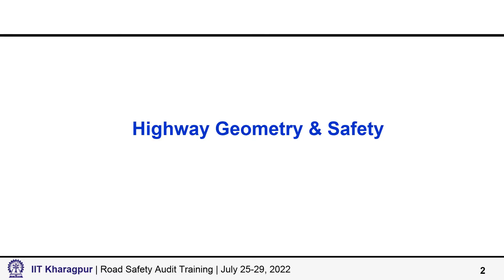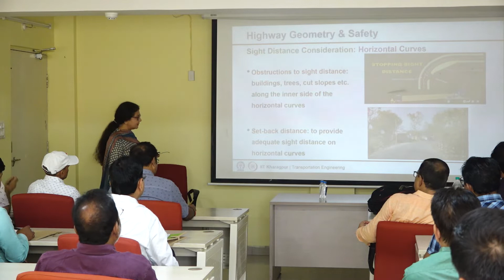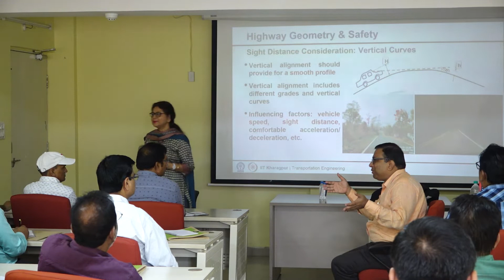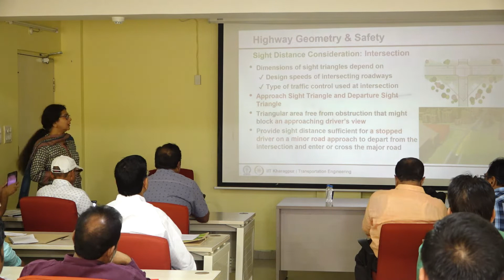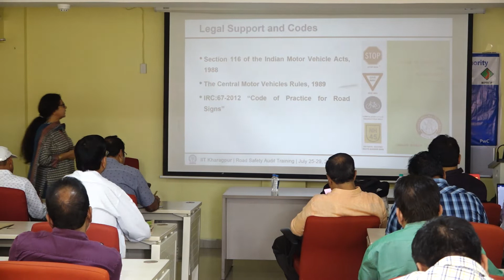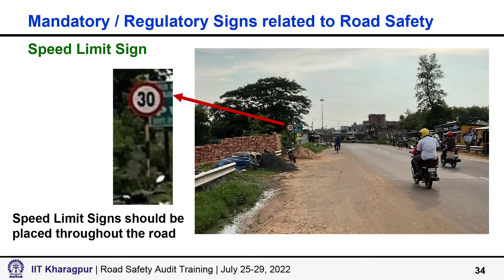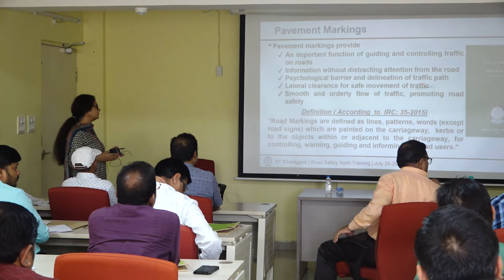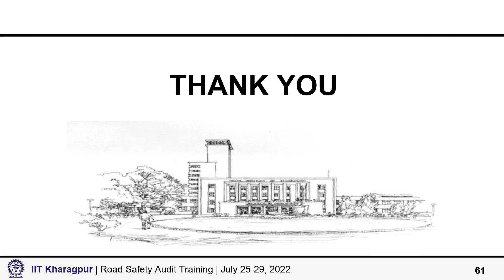Road Geometry,Traffic Signs, Marking and Delineation